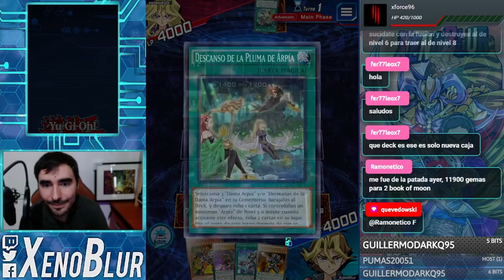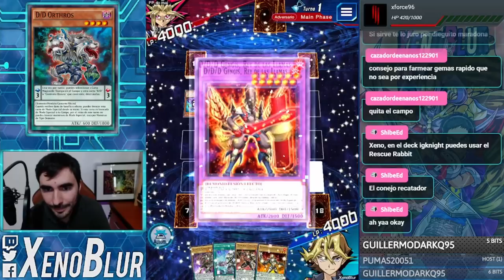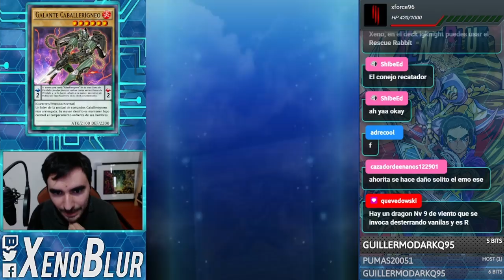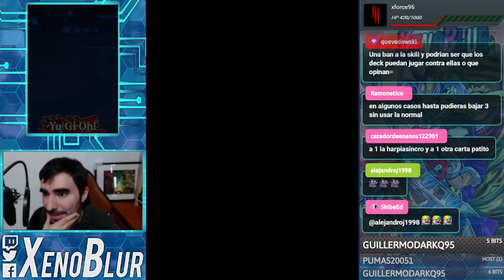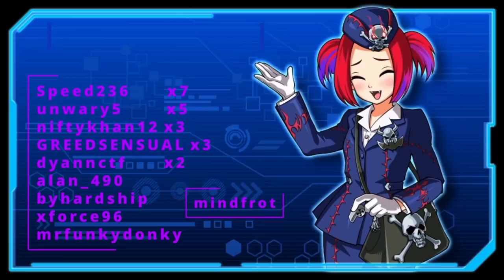Deck Igknight "F2P" , Un Buen FUN Pendulo | Yu-Gi-Oh! Duel Links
Deck Igknight F2P de la nueva caja Chaotic Soldiers. Facilmente se arma el deck principal, pero el extra deck sera lo caro, cada quien pondra lo que tenga de XYZ

0:00 Gracias por ver el video =D
0:18 Deck
4:02 Duelos